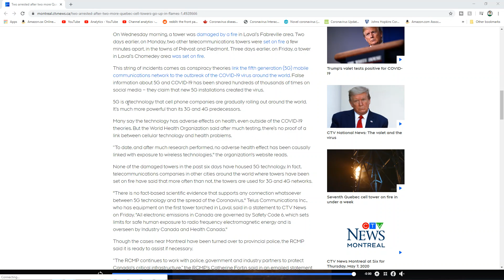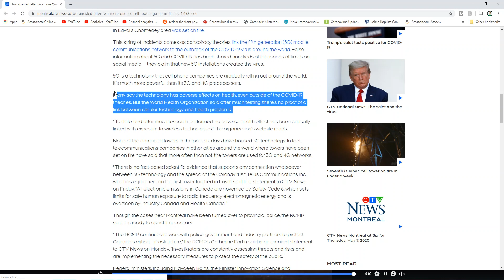Two arrested after two more Quebec cell towers go up in flames. The 5G Paranoia Hits Canada!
Two arrested after two more Quebec cell towers go up in flames

MONTREAL -- Quebec provincial police have identified two suspects after a sixth and seventh cell tower in the greater Montreal region were set on fire.

Jessica Kallas, a 25-year-old Laval resident and 28-year-old Justin-Philippe Pauley of Ste-Adèle were taken into custody on Thursday morning.

Quebec provincial police said the pair may be linked to the series of suspicious tower fires that have been reported in the region in under a week.

“They’re presently in custody and being interrogated by our investigators,” Sûreté du Québec (SQ) Sgt. Louis-Philippe Bibeau told CTV News Thursday morning.

The suspects were arrested in Saint-Adèle around 1:30 a.m. following reports of cell tower fires in Saint-Jérôme and Blainville.

First observations in both cases seem to indicate minor damage to the towers.